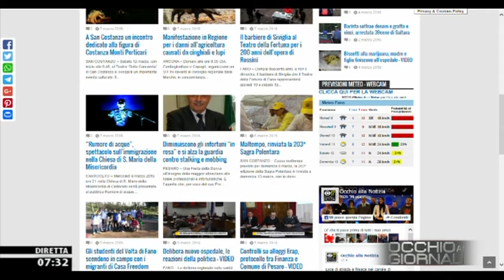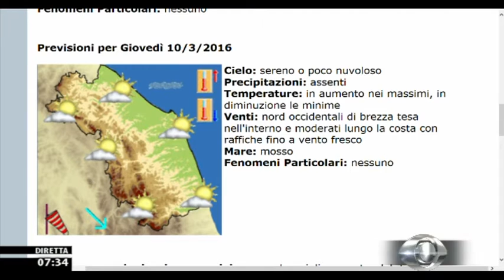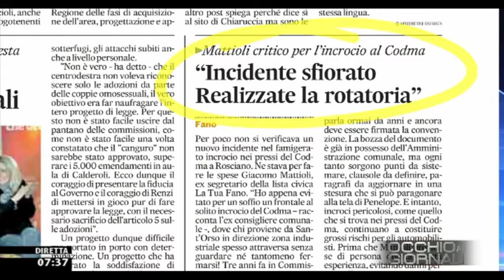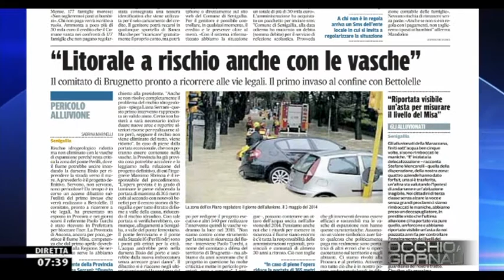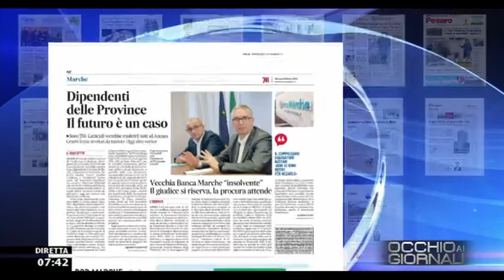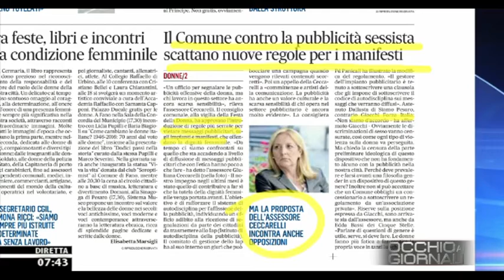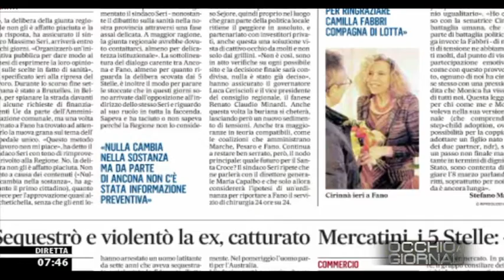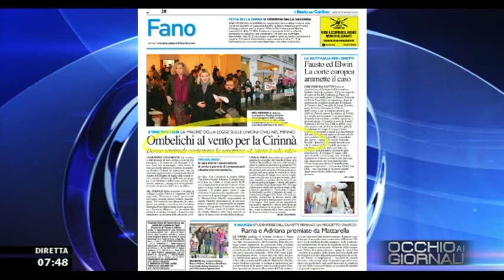Occhio ai GIORNALI 08/03/2016